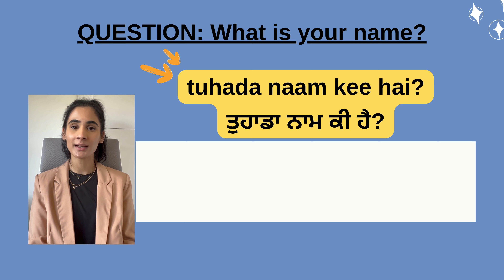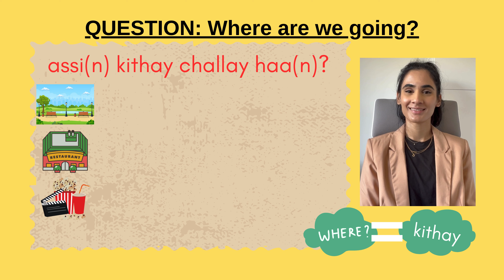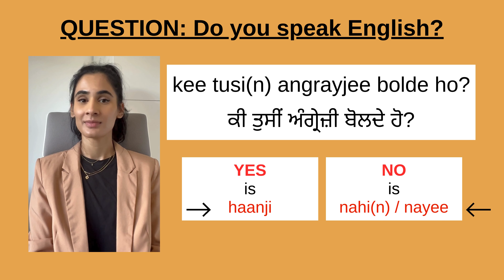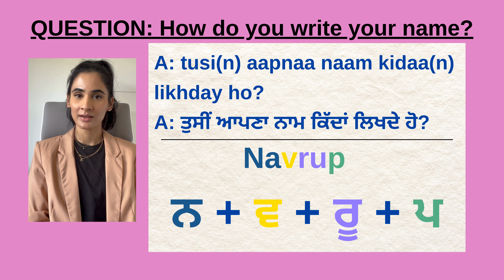Learn Punjabi | Learn Punjabi Language for Beginners | How to speak Punjabi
This video will teach you beginner dialogues in the form of questions and answers. This video is suitable for beginners. Gurmukhi script and transliterations have been provided within the video.

Happy learning
Navi :)